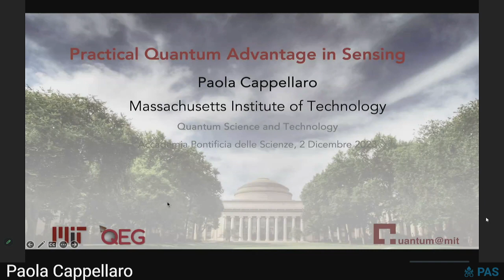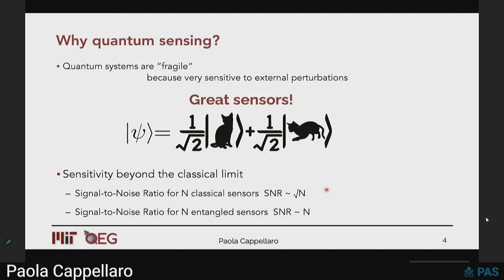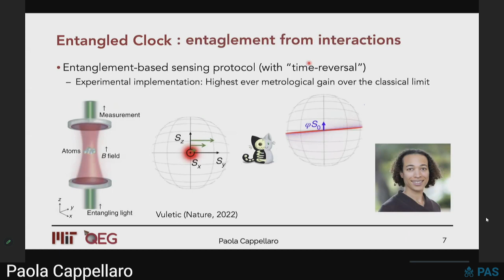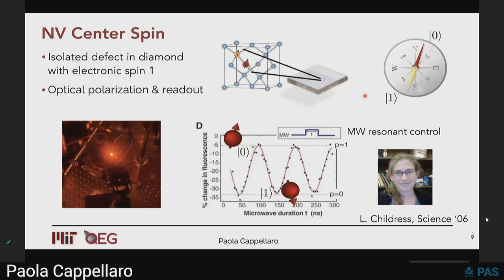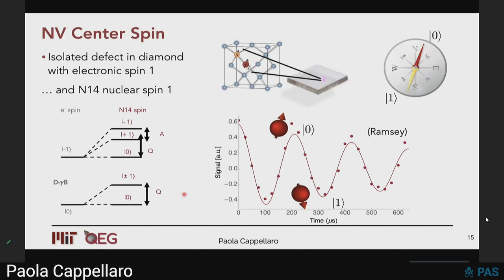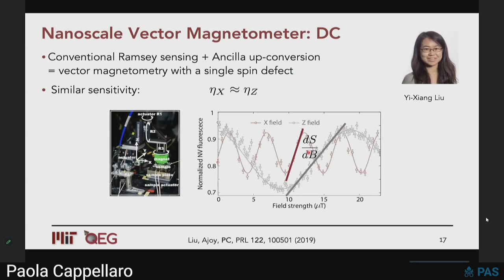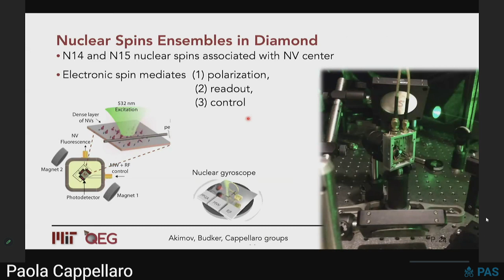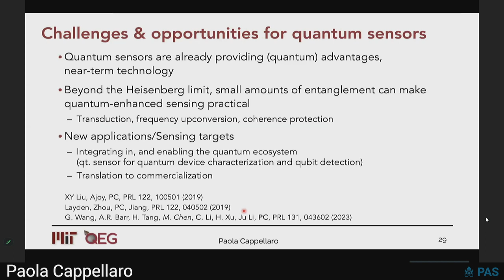54. Paola Cappellaro "Practical Quantum Advantage in Quantum Sensing"